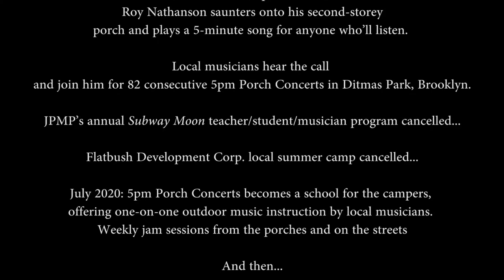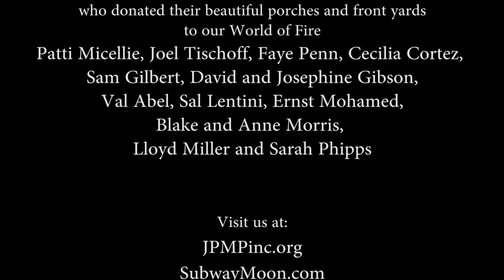Roy Nathanson's 5pm Porch Concert Ensemble: World of Fire - Joe's Pub Live!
While Joe's Pub is temporarily closed to public access, join us for Joe's Pub Live! – a free series of performances from artists' HQ and our iconic stage in New York City. Facilitating social connectivity during this time of physical distancing, Joe's Pub remains dedicated to supporting performing artists at every stage of their careers through sharing concerts with our audiences each week.

Late March 2020, in a shuttered New York City due to Covid, saxophonist Roy Nathanson took a cue from Italians who sang to the world from their balconies, and he marched out onto his own second-story Brooklyn porch to play "Amazing Grace." He committed to playing one healing song each day, at precisely 5pm. Roy’s musician neighbors heard the call and joined him on the Flatbush sidewalk to improvise and share the music together. After an impressive 82 consecutive days of 5pm concerts with an expanding local audience, the musicians turned to creating a learning program for local youth, whose summer camp was cancelled and were unable to do much of anything during the lockdown. Making music together under the supervision of professional musicians revealed a remarkable balm for the Covid blues.  This 23-minute film documents the culminating performance of the 5pm Porch Concert Ensemble and their students. "World of Fire" is a pandemic-aware procession that visits a suite of diverse musical and cultural styles on the porches, driveways, yards, and sidewalks of Marlborough Road. It is one neighborhood’s heartfelt response to a city, a country, and a world that is now so full of Fire.

Join the Q&A with the World of Fire team on Zoom immediately after the stream

Like all Joe's Pub shows, all ages are welcome, but please be aware that performances may include adult language and topics.